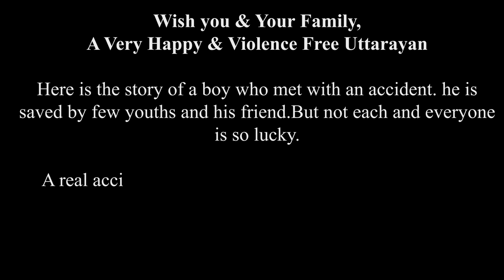Safe Uttarayan animated video short film | 2019 | Nirmala Mali | Indrajit Mali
Wish you & Your Family,
A Very Happy & Violence Free Uttarayan

Here is the story of a boy who met with an accident. he is saved by few youths and his friend.But not each and everyone is so lucky.

A real accident of 7-year-old boy falls to his death from 3-storey building in Rajasthan's Jodhpur.

Video animation created by Nirmala Mali and Indrajit Mali.